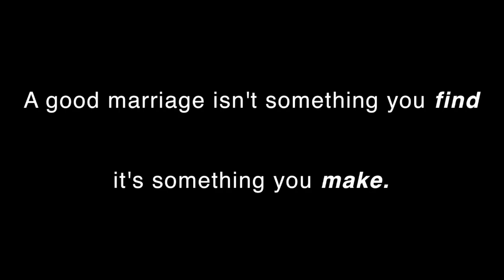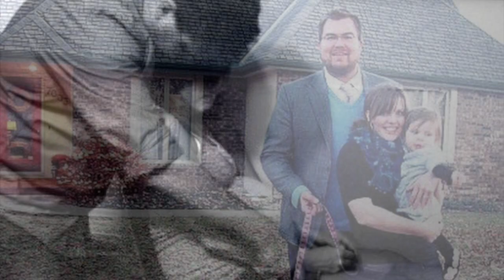Zack and Carrie Hensley 10 Year Anniversary